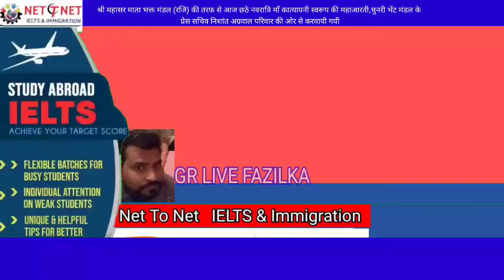श्री सेवा सम्मति रामलीला मंच (रजि) फाजिलका में कुंभ-करण वध नाईट का मंचन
💡 *GR LIVE FAZILKA. पर लेटेस्ट अपडेट देखने के लिए और कोई भी प्रोग्राम की कवरेज के लिए हमसे संपर्क करें और हमारे युटुब चैनल GR Live Fazilka को सब्सक्राइब करें लाइक एंड शेयर करें*
M,no Gourav Rasrania, 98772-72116,Sain Manish Kumar 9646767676..

मेरे प्रिय बंधुओं अगर आपको कोई भी VIDEO, खबर ,FUNCTION VIDEO हमारे youtube channel (gr live fazilka ) पर डलवाना चाहते हैं तो  मेरे पर्सनल व्हाट्सएप (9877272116)पर खबर फोटो सहित भेजने की कृपा करें धन्यवाद